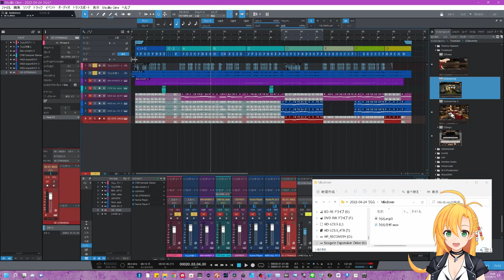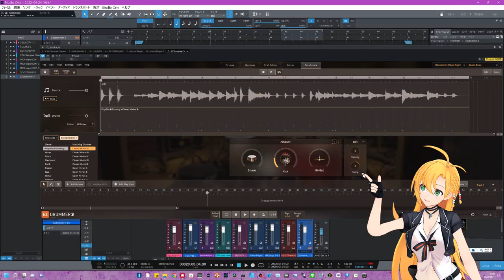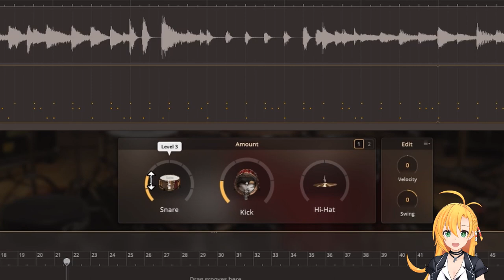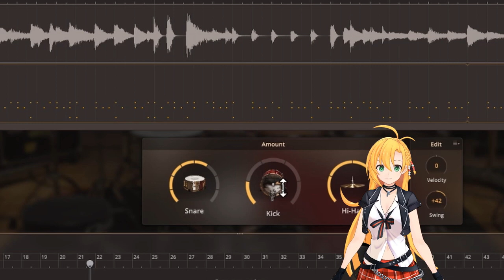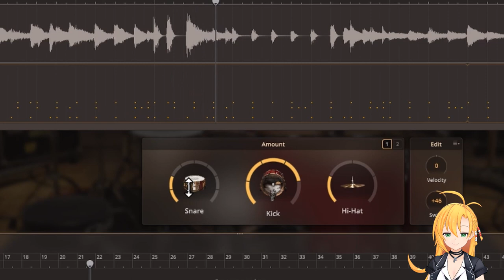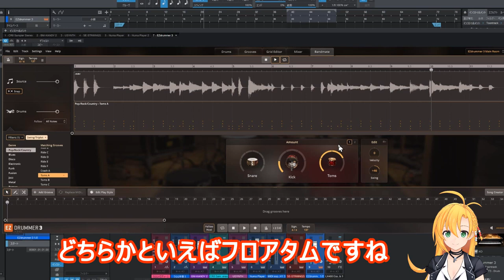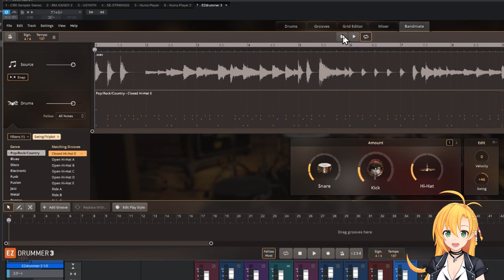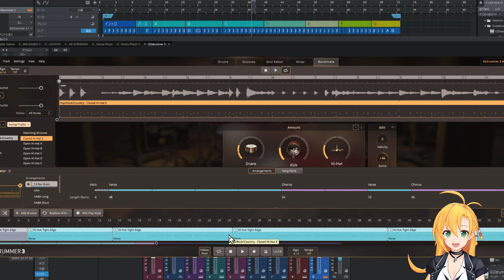EZ-DRUMMER3 実践利用例 BAND-MATEで生ピアノ分析！スィングもバッチリ ゴーストノートでプロドラマーみたいなドラムトラックを作ろう！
一旦休止の予定が・・・
急遽実践報告

★EZ-Drummer3専用再生リストができました！